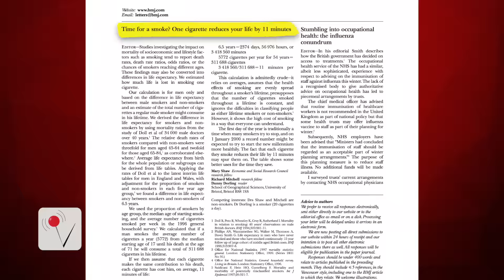This is What Your Lungs Look Like After 20 Cigarettes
If you're one of 40 million Americans who smoke, here's another reason to kick the habit. This viral video shows what a pair of lungs look like after just 20 cigarettes. Veuer's Kevan Kenney shows us.